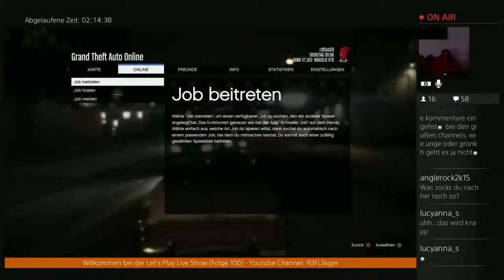Der Total Verrückte 24h Live Stream(German)#21 Sie kommen wieder ! "Das tun sie alle"